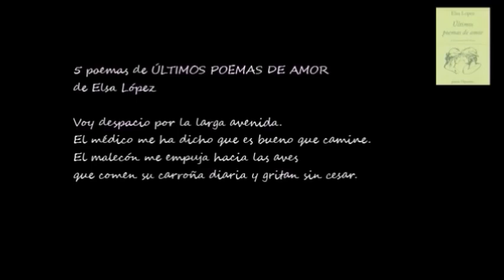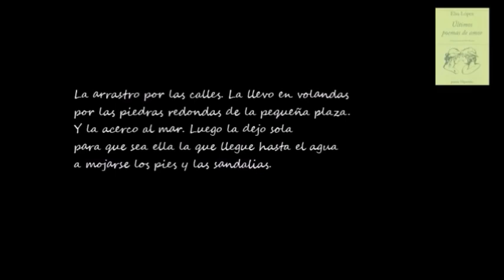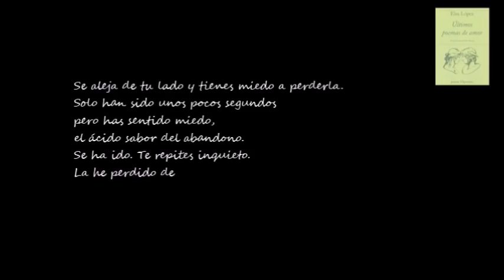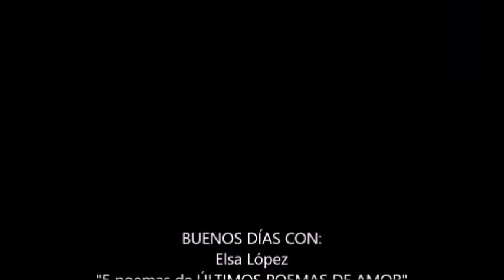BUENOS DÍAS CON .- Elsa López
Vídeo de "5 poemas de ÚLTIMOS POEMAS DE AMOR" de Elsa López, en la voz de José Luis Rico.